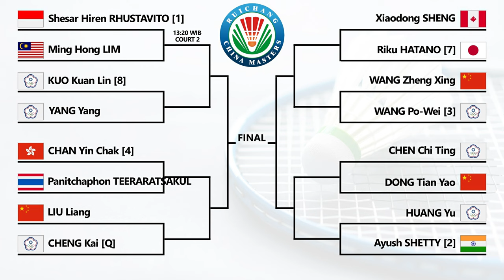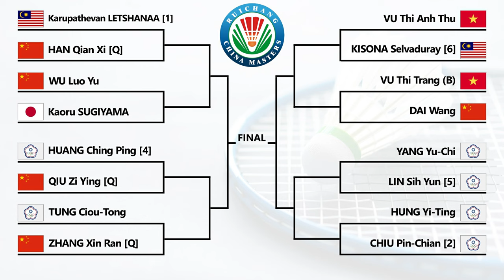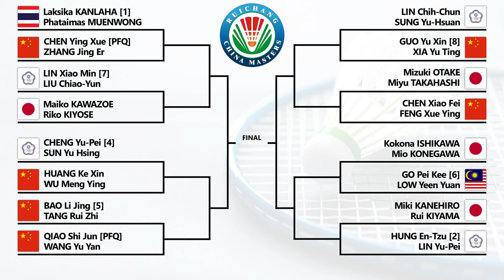Draw & Jadwal Babak 16 Besar Ruichang China Masters 2024. Besok Pukul 09:00 WIB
Draw & Jadwal Babak 16 Besar Badminton Ruichang China Masters 2024. Besok Pukul 09:00 WIB